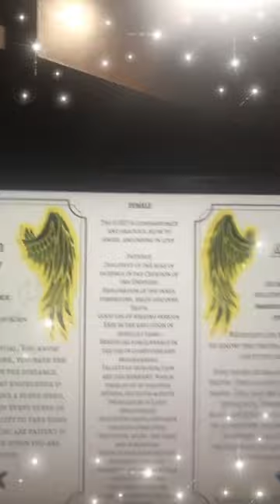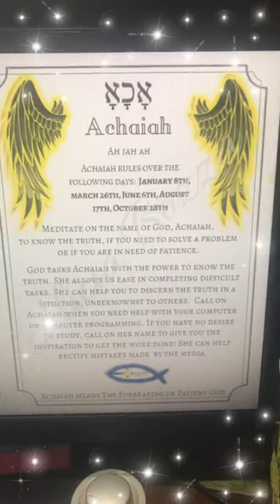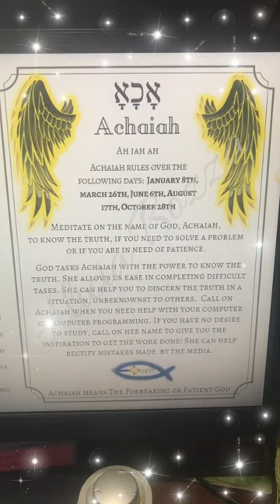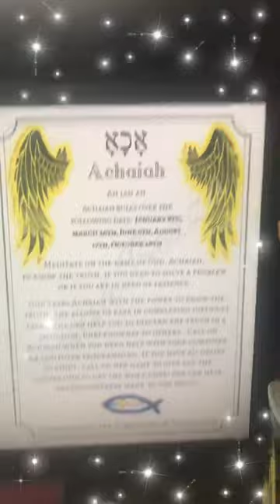Here is your Guardian Angel of the Day! Achaiah, the 7th name of God.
Here is your guardian angel of the day! Guardia Angle Achaiah! Here is your guardian angel of the day! These are the 72 names of God and their meaning.